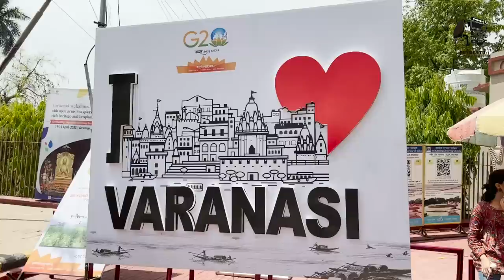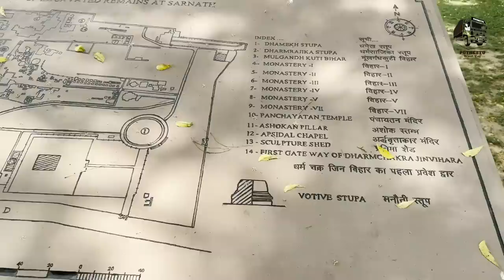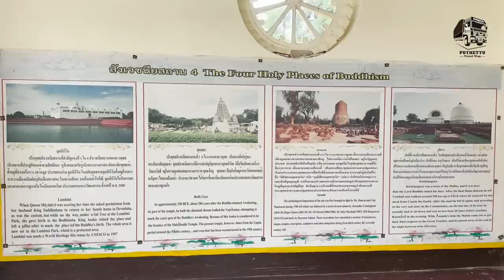ലോഡുമായി നാട്ടിലേക്ക്| Nepal Trip| EPI- 26 | Jelaja Ratheesh | Puthettu Travel Vlog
ലോഡുമായി തിരിച്ച് നാട്ടിലേയ്ക്കുള്ള യാത്രയിൽ സാരനാഥിലെ  ബുദ്ധ ക്ഷേത്രങ്ങളിലുടെ.
Through the Buddhist Temples of Sarnath  on our way back home with the load.
Places to Visit in Sarnath , Varanasi
1. Mulagandha Kuti Vihar
2. Withess the majestic Bodhi Tree
3. Ashoka Pillar
4. Archaeological Museum
5. Dhamek  Stupa
6. Jain Mandir
7. Tibetan Temple
8.Thai Temple
9. Chinese Buddha Temple
10.Japanese Buddha Temple
11. Budha Statue
12. Dharmpal Monument